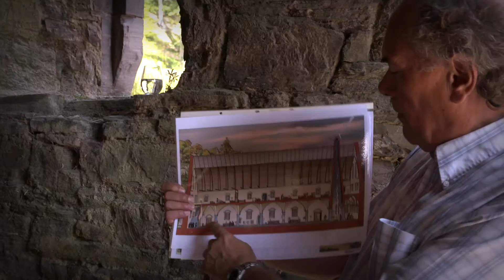Visites pour les groupes à l'Abbaye de Villers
L’Abbaye de Villers-la-Ville (Brabant wallon, Belgique) accueille les groupes  et les entreprises. Rire, détente, dépaysement sont au rendez-vous ! Qu’attendez-vous pour organiser votre sortie entre amis ou entre collègues à l’Abbaye de Villers ?